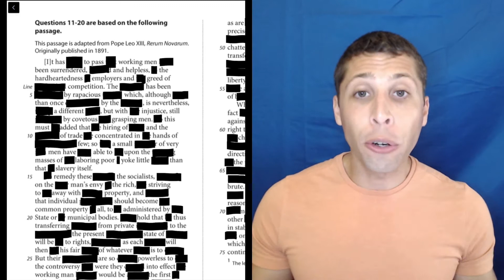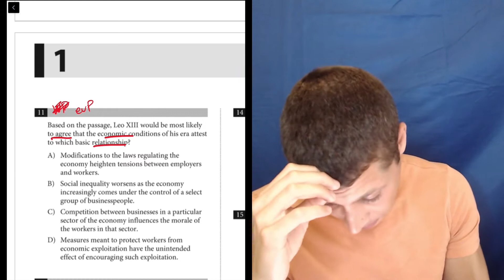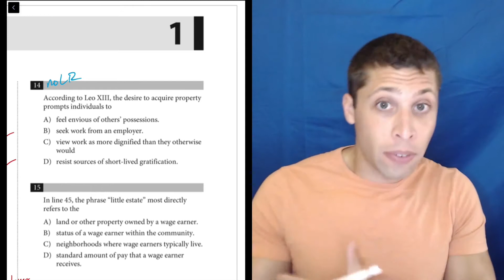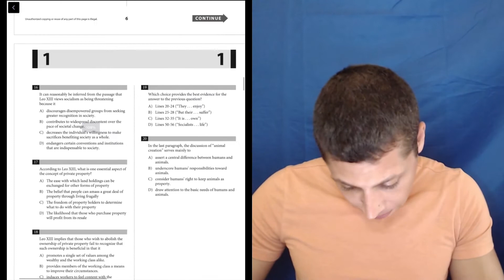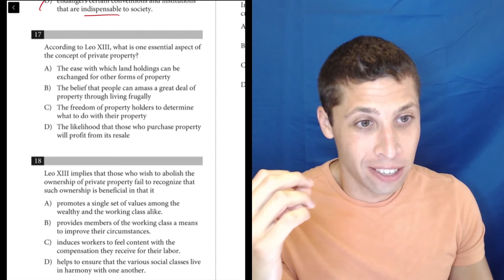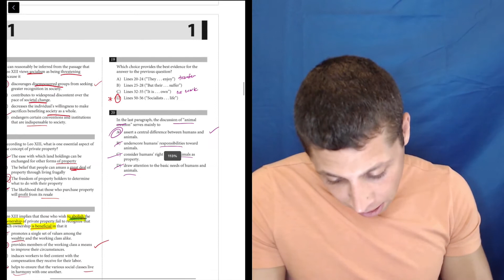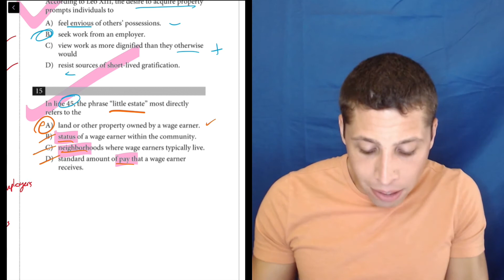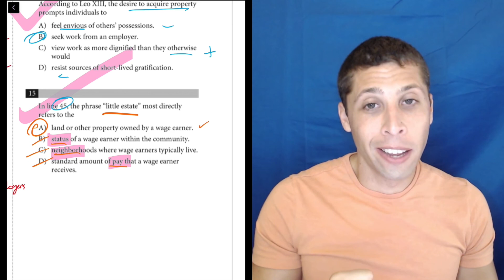SAT Reading REDACTED - What if you don't understand the Reading passages?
I redacted every third word of an SAT Reading passage to simulate what it's like to not understand what you're reading. Watch me shift my focus to the answer choices so that I can still answer the questions. SPOILER of May 2021 QAS passage 2.